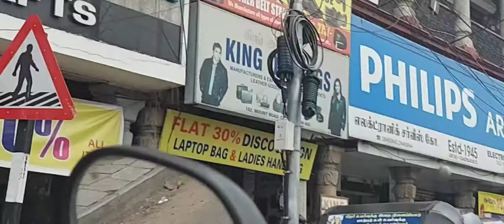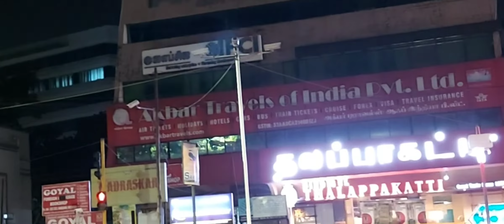Wedding Event After Lockdown | DJ Jazzy India | Next Generation Events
Presenting You My First Event Vlog Happy To Say That Events Are Finally Happening And Everything Is Getting Back To Track . Hope For The Best And Good Life Back.
This Is My First Vlog And I Will Try To Improve Day By Day Keep Supporting

Drop me a message with your full name on WhatsApp (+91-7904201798) & i'll add you to my WhatsApp broadcast list. You will get notified about my New Remixes, Podcasts, Live Show Videos & many more exclusives before anyone else. Your number will never be shared with anyone so feel free to text :)